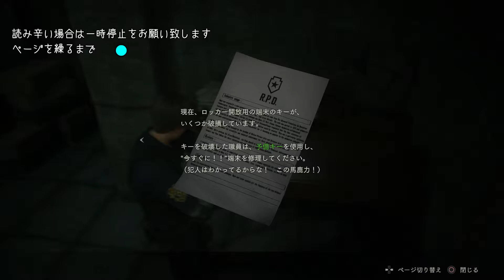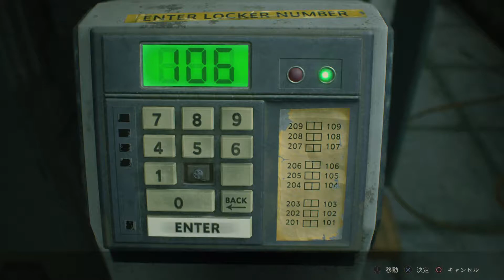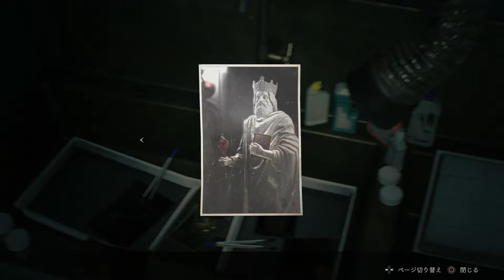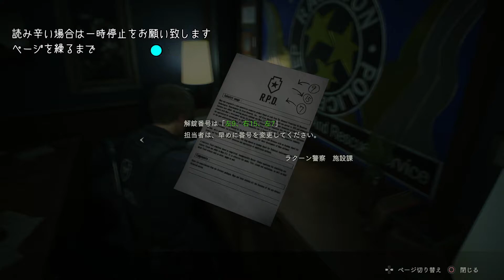【実況】RESIDENT EVIL 2 レオン表 part04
※こちらは再収録版となります。

※大変グロテスクな描写を含むゲームの動画です。ご注意ください。

※実況動画です。苦手な方はご視聴をお控えください。

RESIDENT EVIL 2 Remake の実況動画です。既プレイですので、さっくりざっくり進めて参ります。

言葉の間違いなど、諸々お気づきの場合はご指摘くださると幸いです！

ご要望、アドバイス、ご叱責などはコメントで頂ければ幸いです。
拙い投稿者ですが、育ててやってください。何卒よろしくお願いします。